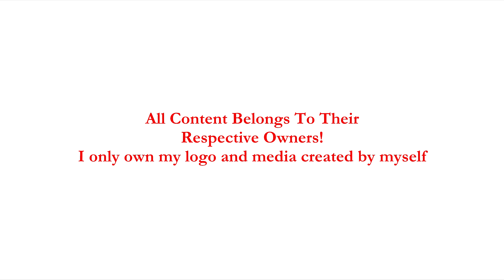BB5: Howdy Doody on the Flying Trapeze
Howdy Doody is eliminated this time, and after his ceremony, Mr. Poppy has finally completed the "Parade Warehouse" for the eliminated contestants to be stored. The 5 Elims get sent there, but is all as it seems?

Sorry for the drop in editing quality, with the lack of a background at parts along with forgetting to add the sub count at the end. Been trying to render this episode since yesterday and had to make changes, including removing the background image, which oddly worked for some reason! Anyway, enjoy and VOTE PLEASE!!! Thanks to the 2 people who votes last episode means the world to me it really does.